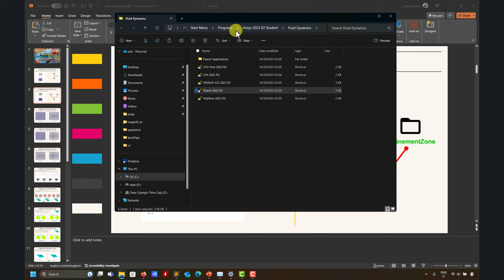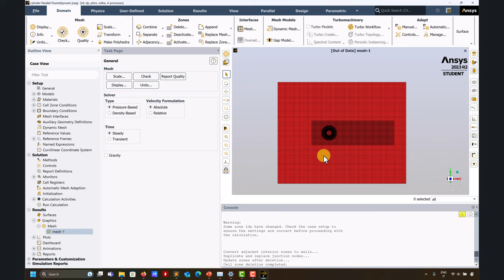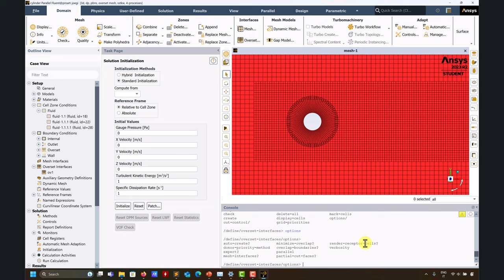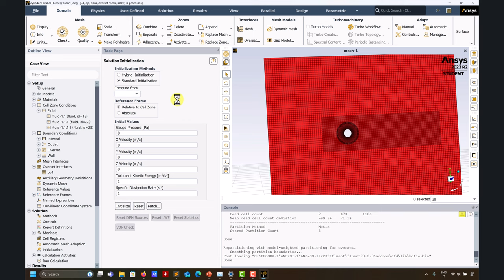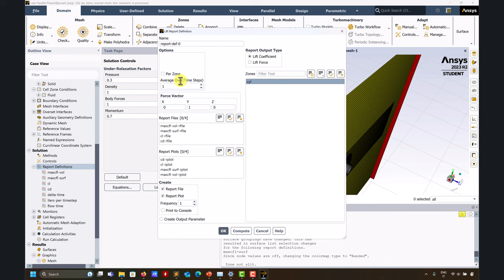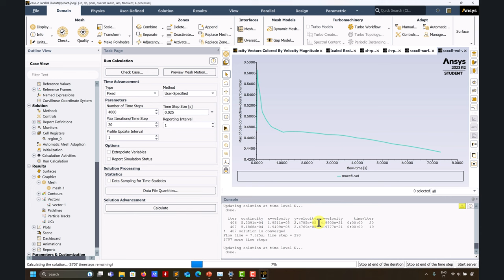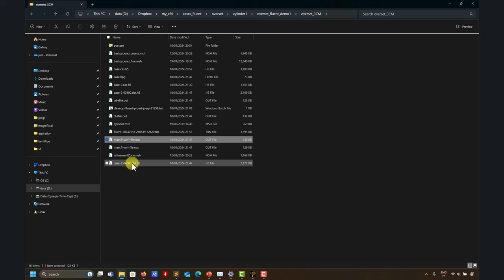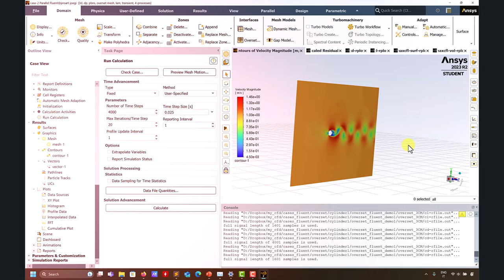Overset meshes in Ansys Fluent 2023 | Overset assembly with three component meshes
😏 This is another take of the cylinder case (vortex shedding), which we know and love, but with three component meshes. We also introduce some advanced options in the TUI interface of Fluent, such as, Chimera hole optimization and grid priorities.

🤔 Overset meshes (OM) are also known as overlapping grids, overset composite grids, composite overlapping meshes, chimera meshes, patches grids, composite grids, relaxed multi-block meshes.

😵‍💫 To better follow this tutorial, we advise you to watch first the following presentation,

Chapters:
00:00 Introduction
1:44 Launch Fluent as administrator
2:50 What are we going to do?
3:13 Let's read the component meshes and assemble the overset system
7:10 Boundary conditions for overset meshes
8:03 Overset interface
9:38 Let's compute the initial Chimera hole (overset interface)
11:26 Text'User-Interface (TUI) options for overset meshes
12:18 Optimal chimera hole
14:58 Grid priorities
17:20 Let's revisit the case setup - From top to bottom
19:02 Boundary conditions
21:40 Numerical method
22:33 Monitors
23:56 Non-uniform initialization
25:35 Saving frequency
26:23 Time-step and number of iterations
27:16 Off we go!
27:37 Best practices to choose the number of iterations in the iterative PISO method
28:48 The solution
29:05 Let me rant again about Intel Hybrid Architecture
29:39 Let's take a look at the solution
30:36 Qualitative postprocessing - Some colors
32:27 Quantitative postprocessing and signal processing
37:28 Interesting comment about the Cd and Cl signal - The frequency of Cd is twice that of the Cl
38:02 Main takeaways - Final remarks

Useful links:
Ansys Student - Free Software Download